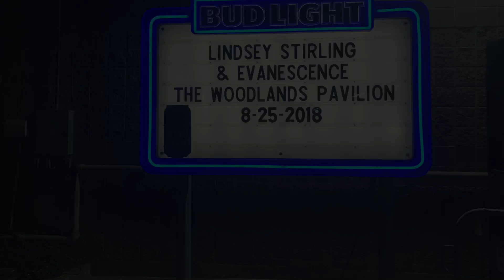Lindsey Stirling & Evanescence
Lindsey Stirling joins Evanescence during their set at Cynthia Woods Pavilion (Houston), TX